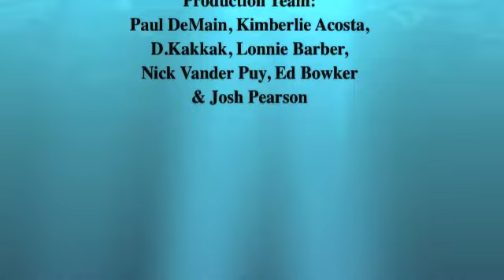Native News Update July 27, 2010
The latest round-up of News From Indian Country on the Native News Update from the studios on the Lac Courte Oreilles Ojibwe Reservation at Reserve, Wisconsin with host Paul DeMain. Today's stories include: Byron Dorgan introduces bill to solve flooding problems; FBI doubles reward for help finding train saboteur; Mille Lacs band 2010 donations exceed $340,000; Navajo Supreme court judges debate added to ballot; Apache nation wins dispute over natural gas royalties; Ohio man claims indian heritage, 'forms' own reservation; Iroquois Lacrosse team refuses to travel on non-Native passports.